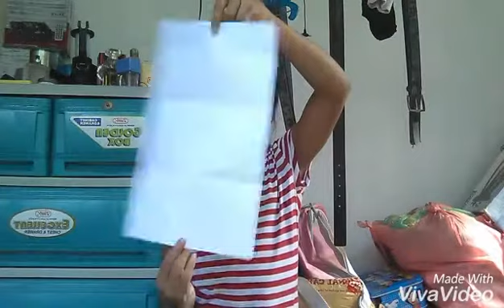The letter from the futer